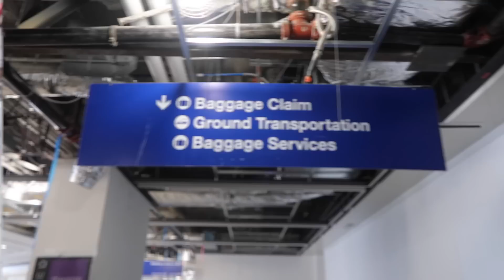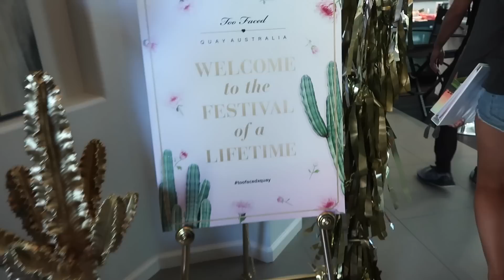THE ULTIMATE COACHELLA EXPERIENCE! | Private Jet, Meeting Celebs, & MORE!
I had the most insane experience at Coachella this year! A huge thank you to Quay Australia and Too Faced for bringing me out. I hope you guys enjoy this vlog/storytime/mash up of my whole experience there. XO

Dont forget to THUMBS UP the video if you LIKED it!

Btw I forgot to mention a few of the celebs I ran into... like cole sprouse, tyler the creator, travis scott, etc...  make sure you follow my snapchat to hear the stories about that! Snap username: sylviagani

PSSTTT.. Calling all S-Club! Try translating the videos on my channel into your language so people all over the world can watch them! Once approved, you will get credit in the description of the video.

IF YOU READ the entire description COMMENT "I cant believe Kylie was on her snapchat!!" to confuse everyone who isnt in on the joke haha! xx

- NEW hangover 3 in 1 replenishing primer and setting spray - FALL 2017 collection... will be available around june

NEW QUAY Australia Sunglasses:
- QuayXDesi Black Fade HIGH KEYS... available in May

Bellami Hair
CODE "Sylvia" for $5 OFF

Too Faced and Quay Australia brought me out for Coachella and gifted many of their products for us to try throughout the trip. YAY!